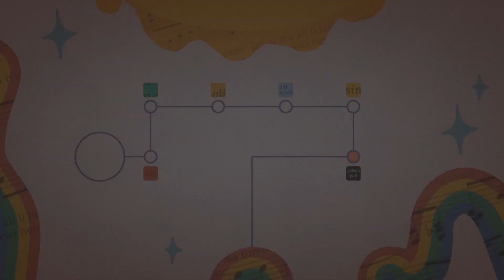Betty & Earl, 6-Z1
And, as was foretold, our vessel approaches near a gravity well, dramatically dilating the relative timeflow between my transmissions and your observances. Please, if it is at all possible, suffer through this dearth of time with me and my compatriot for a week, and soon you will see riches beyond your wildest imagination.

These are not, in fact, the last five levels.